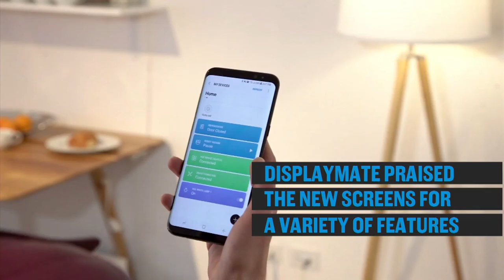Samsung's Latest Smartphone Screens Just Got An A-Plus Review: Bottom Line | CNBC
The Samsung Galaxy S8 and S8 plus are getting rave reviews for their displays.